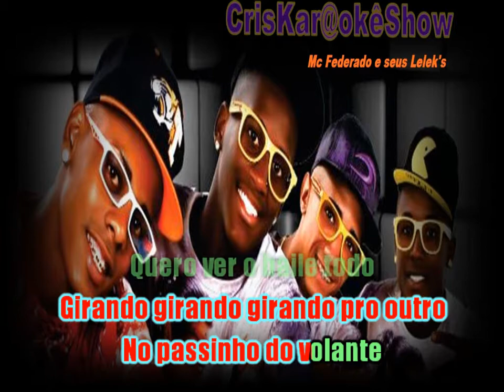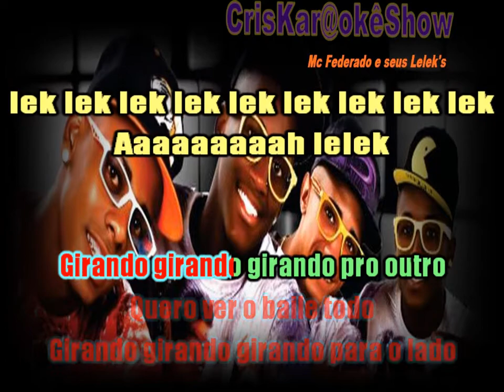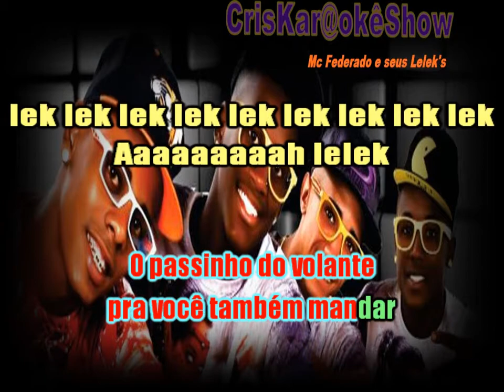Ah Lelek Lek Lek - Mc Federado e seus Lelek's - Karaokê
Playback: Karaokê Produções